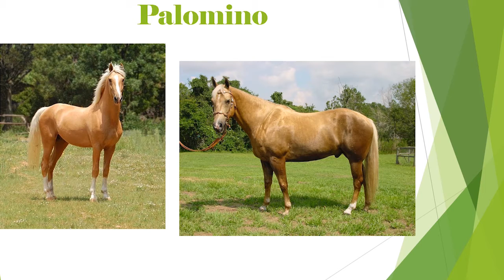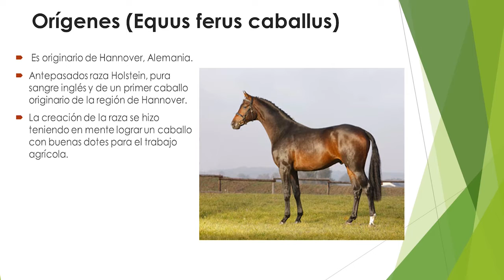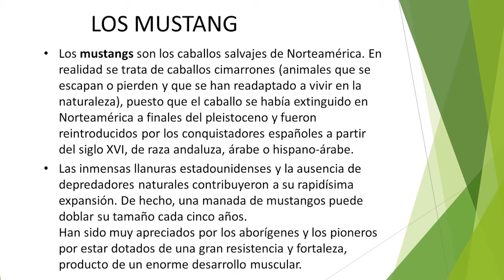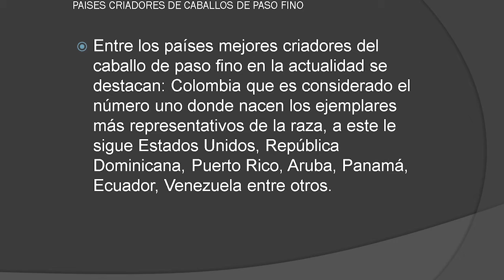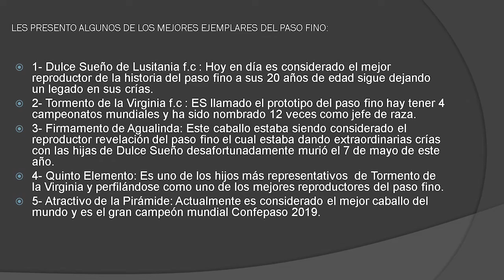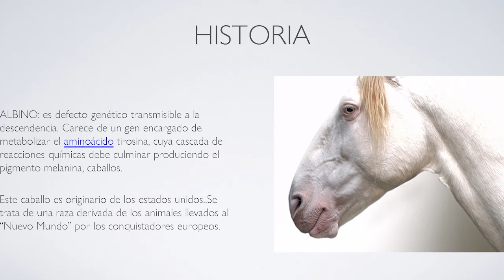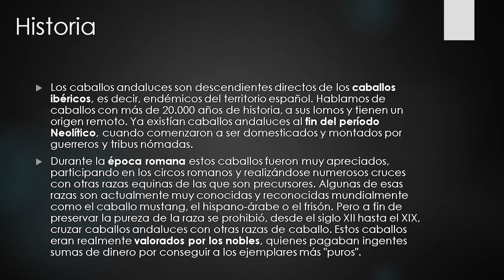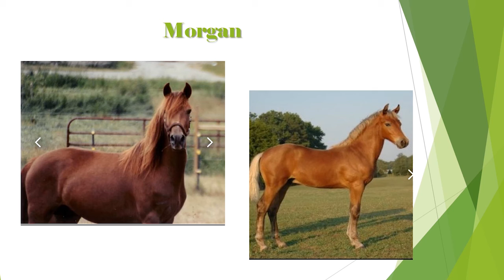✅Razas de Caballos / Equinos / Origuen de razas de Caballos